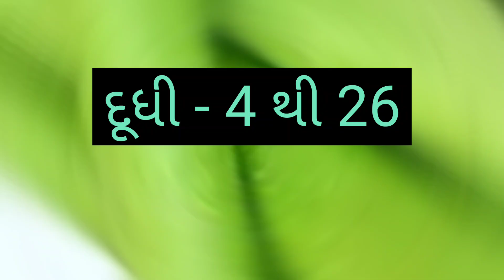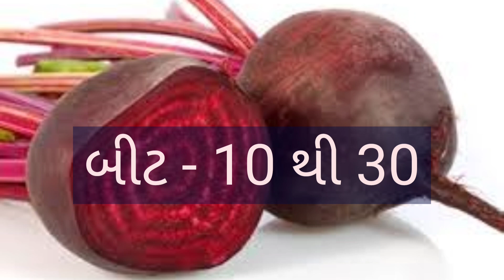today Ahmedabad vegetable market price //Dt:- 05/12/2022 //અમદાવાદ શાકમાર્કેટ‌ ના ભાવ